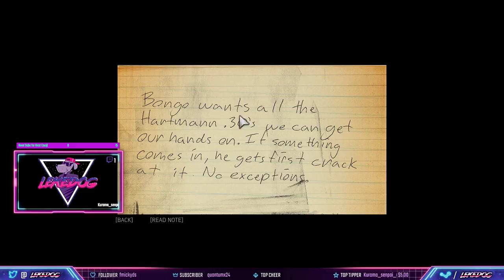Mafia 3 : The Lincoln Story's Part 6